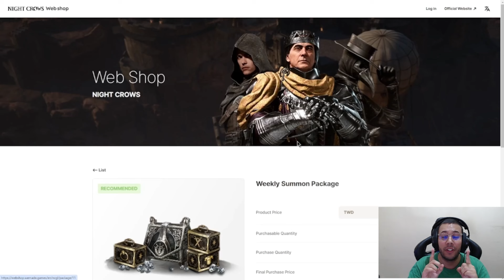🚨 BROTHERLONG ESTÁ COM MEDO DO AMY COMPRAR OS SEUS MEGAZORDs 🚨 | CORTES MIR4